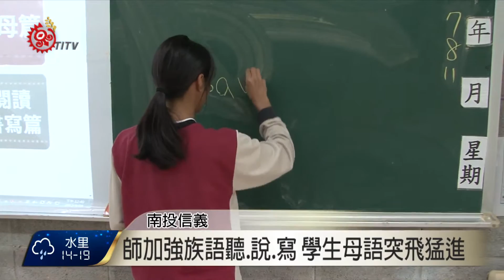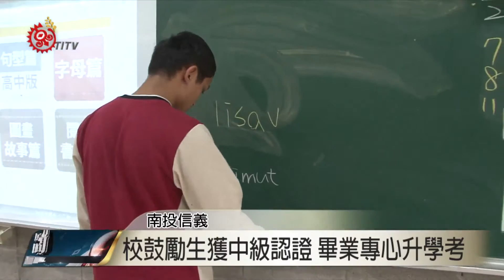民和國中百生考族語認證 通過率達95% 2017-03-23 TITV 原視新聞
民和國中上族語課程，老師除了教授外，重點則放在學生能自己熟記並流利的說族語，能說能寫能聽，是學生學習族語的必經過程，也讓學生在校時期，族語的能力突飛猛進。

民和國中學生有九成以上都是布農族，本身就是布農族的校長全正文，相當重視族語的文化傳承，因為學生大多屬於卡社及巒社，因此也聘任卡社及巒社共四位的族語教師，輪流教導學生。

民和國中不僅教學族語不馬虎，還鼓勵學生在畢業前取得中級以上認證，等到升上高中之後，學生就可以專心在學業，不必再為取得認證而分心。

民和國中近幾年來，學生每次參加布農族語認證通過率都有進步，今年更高達九成五，學校要學生學會族語外，也希望學習族語不成為學生升學的負擔。